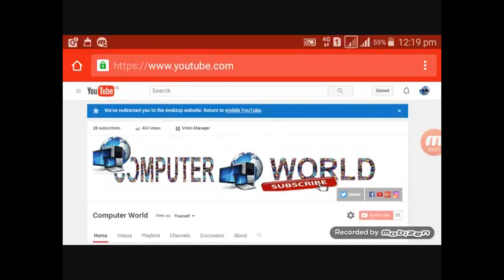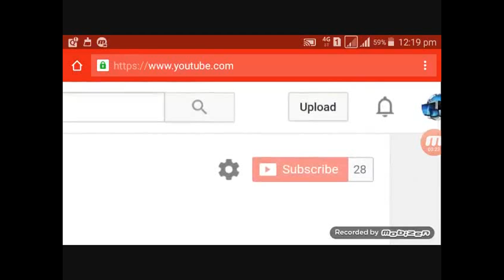how to apply for Caste Certificates, Income or Residence Certificates /rtps /hindi/bihar/